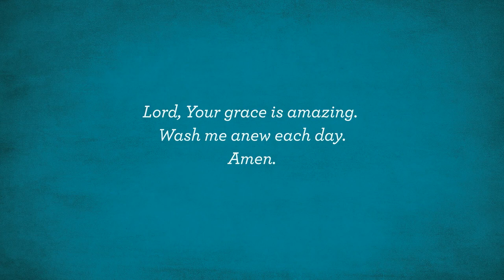Grace Like an Ocean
Grace is like the sand on a beach...too vast to count and always more than we think. However, God's grace is bigger than any ocean and sea. And here's how...